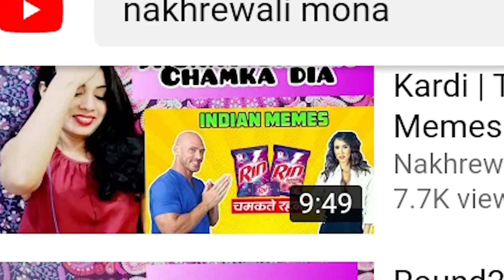Easy Way To Get Views And Subscribers Without Any Work